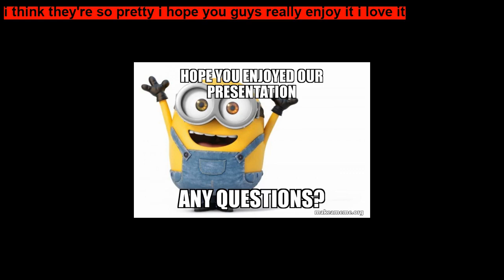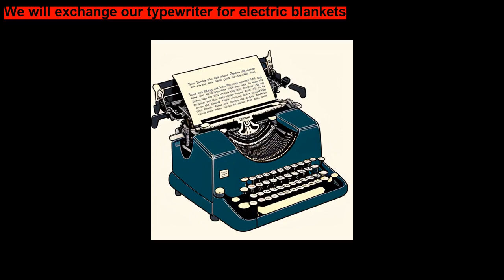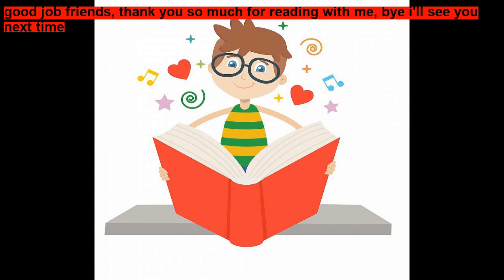today we have a book named Click, Clack, Moo, Cows That Type by Doreen Cronin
Click, Clack, Moo, Cows